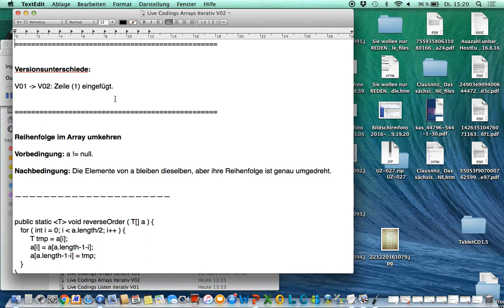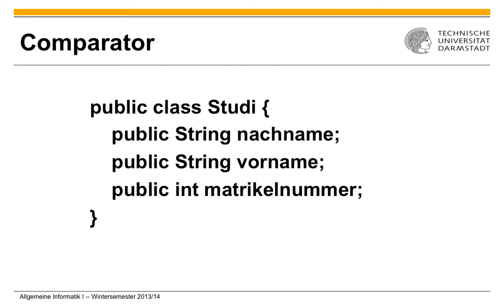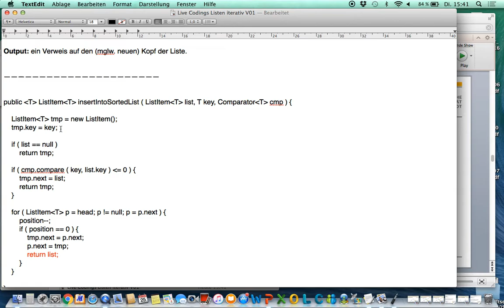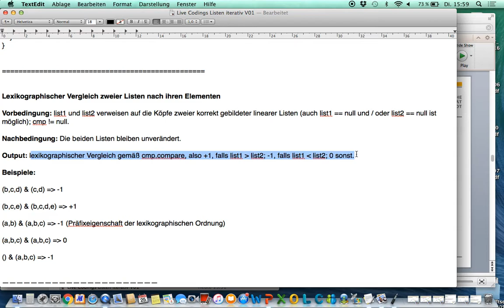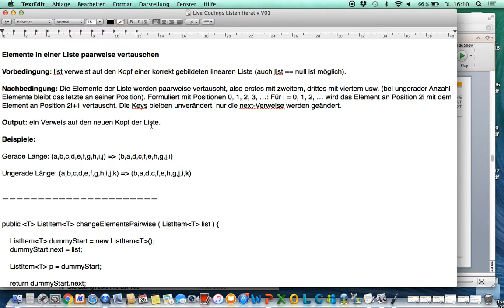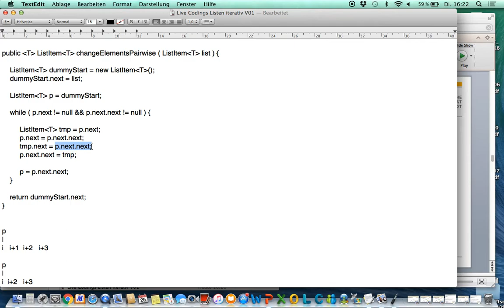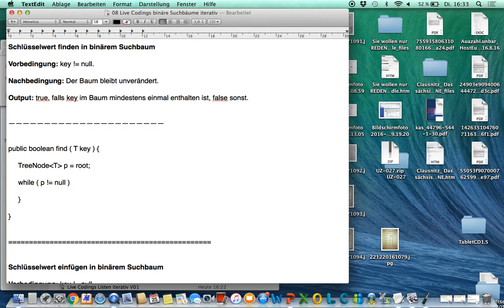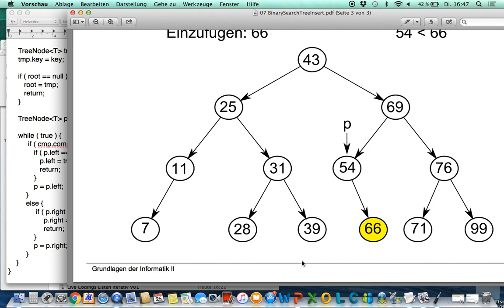Vorlesung 03 2017 04 25